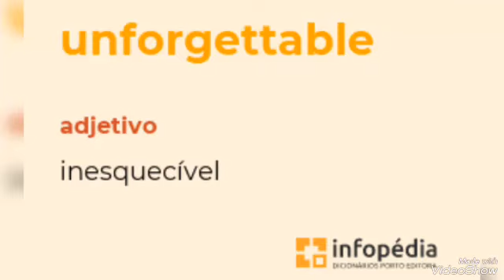Inesquecíveis! - Cruzando raios (Antonio Luiz S.Costa/Orlando De Morais Filho) - Orlando de Morais